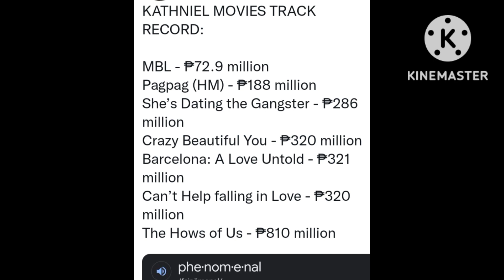KNF NAGLAYAG NG KITA SA MOVIE'S NG KN HINAMON ANG KITA NG DB ASAAN NARAW WLANG MAIPAKITA KDF DAMAY